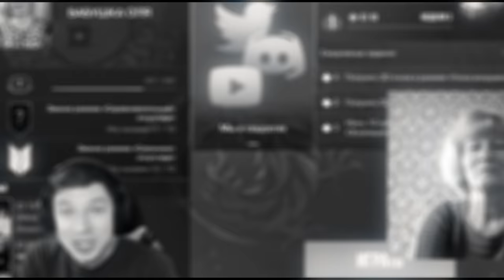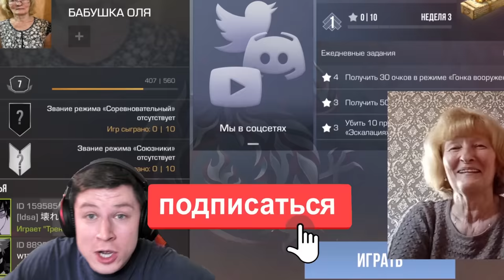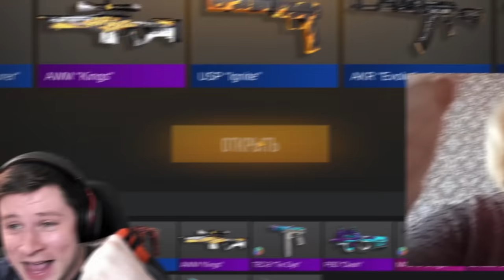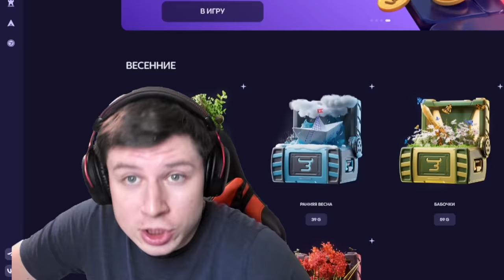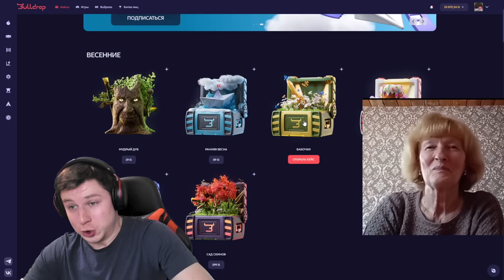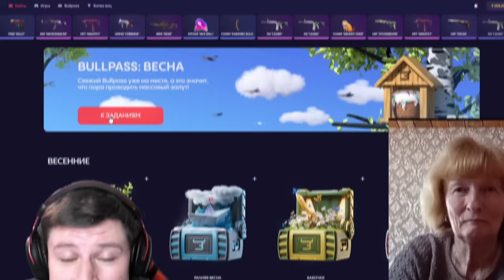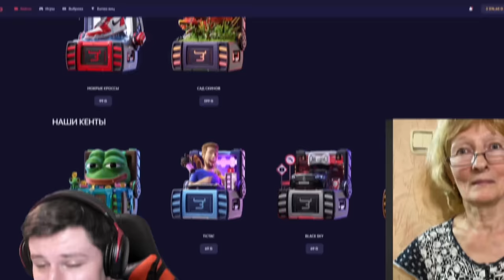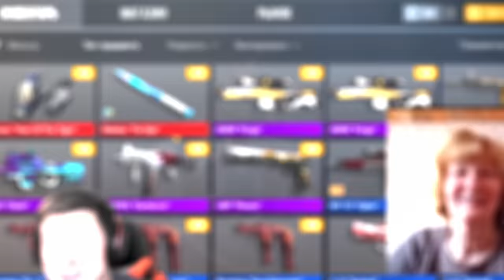ПРОКАЧАЛ ИНВЕНТАРЬ БАБУШКЕ В STANDOFF 2